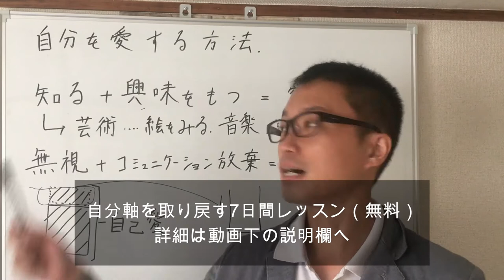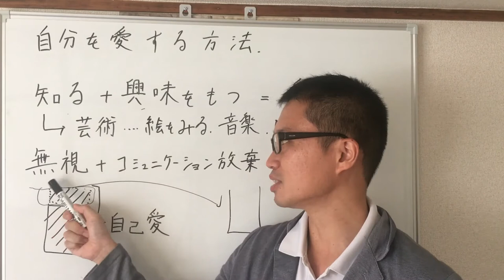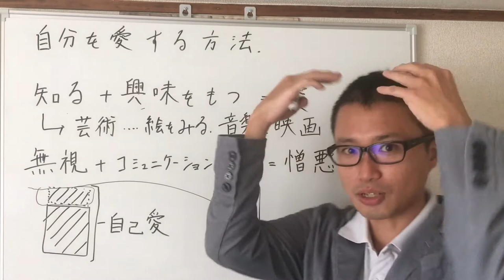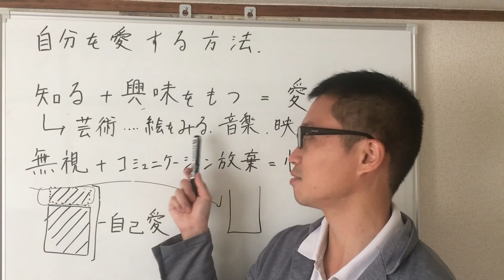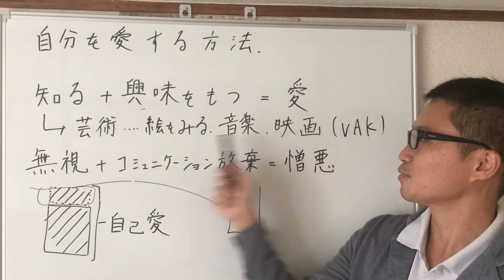自分を愛する簡単な方法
「自分を愛することから始めよう」という内容は、自己啓発やネット上であふれています。

ただ、「それはわかっているけど、どうすればいいかわからない。」と思う方が多いのではないでしょうか。

そこで今回、カウンセリング現場でもオススメする、自己愛を高めて自己肯定感を育てる具体的な方法をお伝えします。

■当チャンネルの人気の動画
恐れ回避型の特徴と克服方法

■自分軸を取り戻す7日間メルマガ（無料）